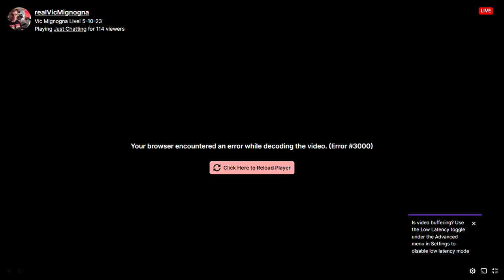vic mignonga twitch stream